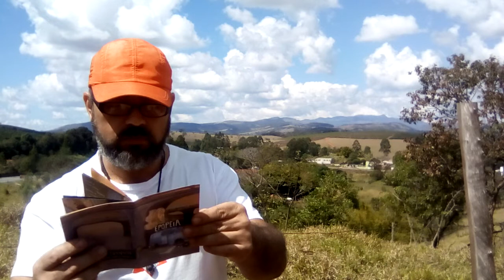Epopéia - número 16 - Curitiba - dois poemas.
Poema sem título de Cristiano Farias

Poema sem título de Thor